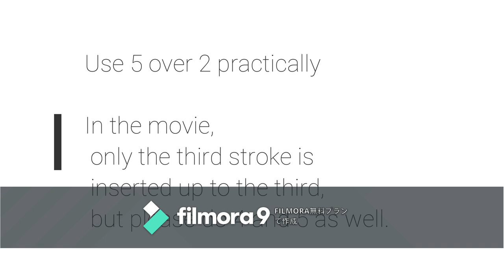Commentary on "Vinnie Colaiuta style drum solo?9.Polyrhythm.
This time, how to use 5 OVER 2.
Surprisingly easy to hit. 1, 2 for double stroke
2, 3
3, 4,
4,5
1,5
Please try to put a double stroke.
In addition to double strokes, practice with triplets and sixteenth notes. I get used to it while doing various things. Once you get used to it, try using your favorite notes.

Odd tuplets are not so difficult.
If there is a request, I will explain my previous

I will also introduce some practice methods for 5,7 OVER 3.

video (the URL is written below).

今回は５ OVER 2の使い方です。
意外と簡単に叩けます。ダブルストロークの場合は１，２
２　、３
３、４
４、５
１，５
ダブルストロークのほかに３連符、１６分音符もいれて練習してみてください。色々やっている間に慣れてきます。慣れたら自分の好きな音符をつかって作ってみてください。

奇数の連符はさほど難しくありません。
要望があれば以前の私の動画（下にURLを書いておきます。）説明します。

追申
いつも思うのですが日本人はなぜ５、７連符をドラム講師達は教えないのか。不思議です。アメリカのドラム講師達は教えてくれます。
なぜ５、７連符の４ビート１６ビートはとても重要です。それだけで走った感じを作ったり「もたり」を作ったりできるのです。２拍５、７連譜はその中心です。高速ダブルストローク、パラディドルもいいのですが・・・